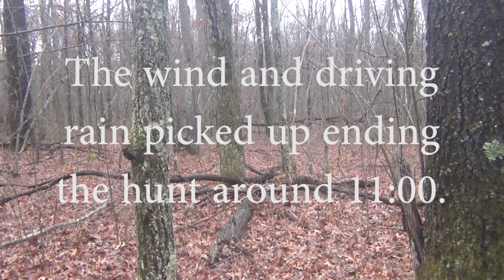Western MD 2021 Public Land Hunt!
Our annual hunt on public land in Western MD was a rough one this year with bad weather on Doe Day but we still managed a couple deer and a coyote!